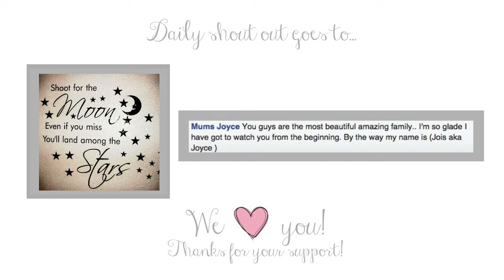BLOOD PREGNANCY TEST RESULTS!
Thank you all for your support! We love you all so much and we'll see you tomorrow!

Much Love,

The Allens

+ Instagram + mrscrystalallen
+ Snapchat + mrscrystalallen

+ F I N D  A  K I D N E Y  F O R  G E R +